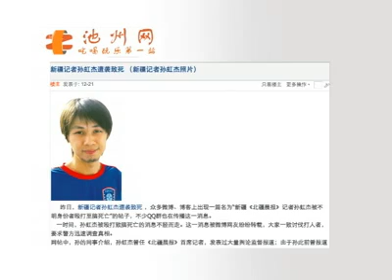העיתונאי הסיני סון הונג-ג'ייה מת לאחר שהוכה באכזריות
זהו סון הונג-ג'ייה, עיתונאי סיני שנפטר ביום שלישי לאחר שהוכה למוות על ידי שישה אנשים. יש שמועות שההתקפה עליו קשורה לחקירה שעסק בה.
סון עבד ככתב בעיתון ה- Morning Post של צפון שין-ג'יאנג במערב סין. חבר במערכת העיתון סיפר לתקשורת הבין-לאומית שסון הוכה באכזריות באתר בנייה. הוא היה שרוי במצב של מוות מוחי במשך עשרה ימים עד שנפטר.